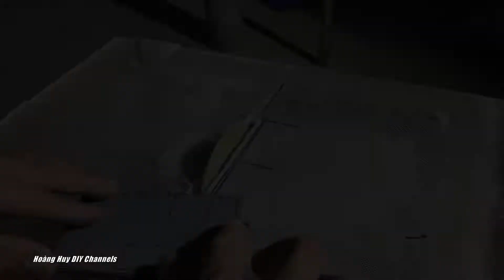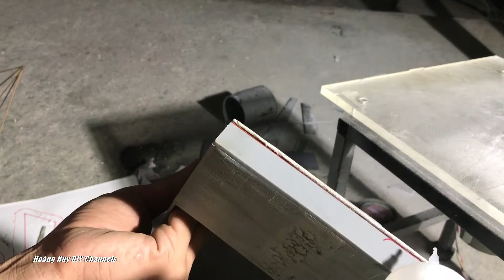Chế Thuyền RC Dùng Motor Không Chổi Than. Part 1: Tạo Thân Thuyền Từ Ống Nhựa | RC Boat Building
Xin Chào Tất Cả Các Bạn, Hôm Nay Mình Sẽ Chế 1 Chiếc Thuyền Full Nhựa PVC. Phần 1: Mình Chế Tạo Thân Thuyền Có Hình Dáng Như Vậy Nhé Các Bạn.
►Bản quyền thuộc về kênh Hoàng Huy DIY Channels
►Copyright by Hoàng Huy DIY Channels